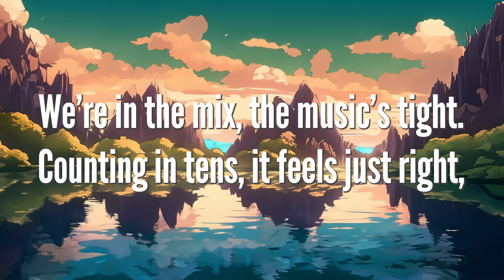10 Times Table Song (Lofi Chilled Study Music)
Learn the ten times table with this chilled, lofi multiplication song. Perfect for listening in the classroom or at home while you study or relax.